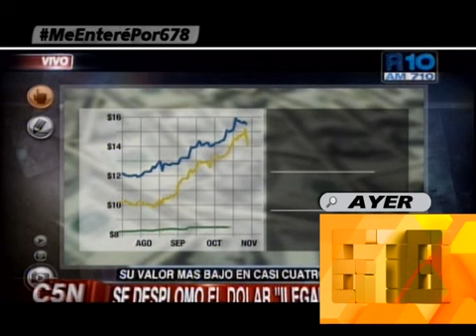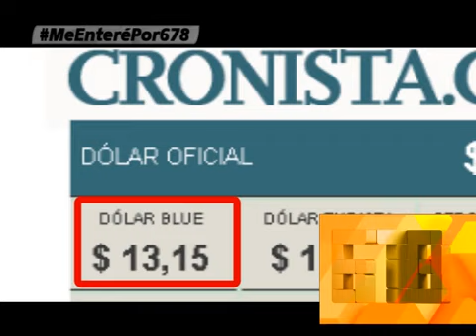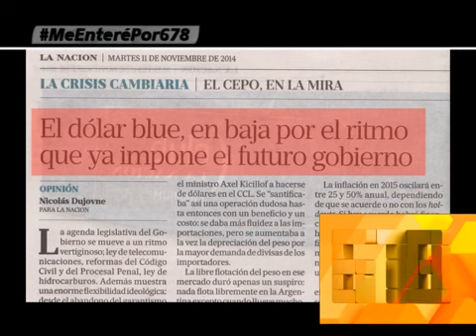LOS QUE TE HICIERON PERDER PLATA CON EL DOLAR ILEGAL - 11-11-14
INFORME: LOS QUE TE HICIERON PERDER PLATA CON EL DOLAR ILEGAL - 11-11-14